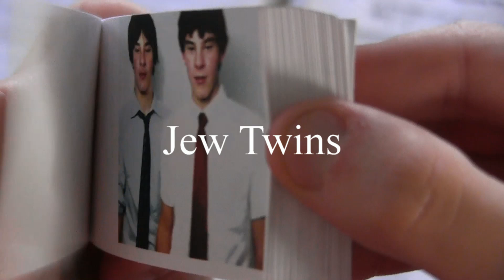Summer the Movie Trailer (HD)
The trailer for the new movie Summer the Movie. It is coming to theaters soon.